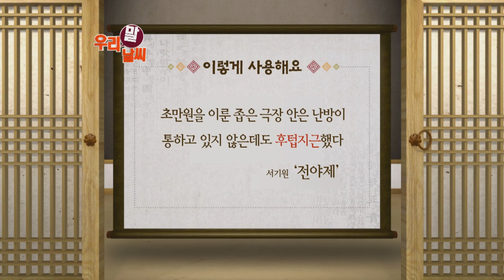후텁지근 [06/24] / YTN 웨더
● 후텁지근
- 조금 불쾌할 정도로 끈끈하고 무더운 기운이 있다

● 후덥지근
- 열기가 차서 조금 답답할 정도로 더운 느낌이 있다